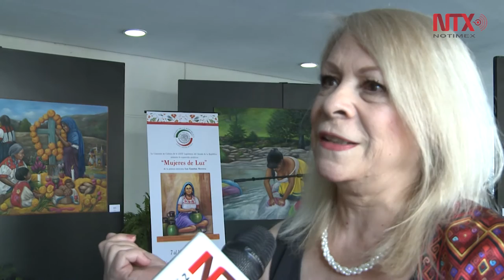Exposición de Luz Gamboa reivindica a mujeres indígenas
"Mujeres de Luz", integrada por 33 obras pictóricas,  se exhibirá una semana en el Senado de la República.